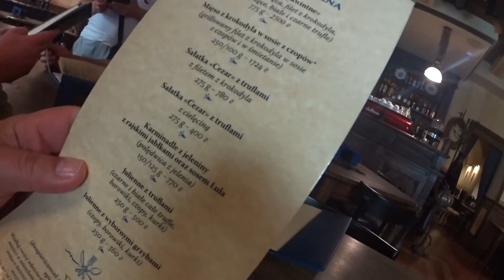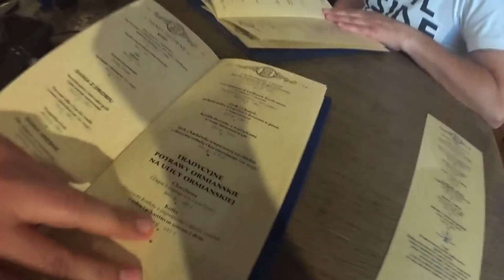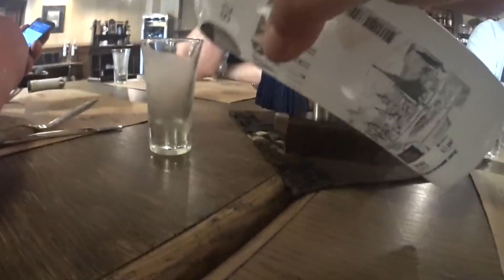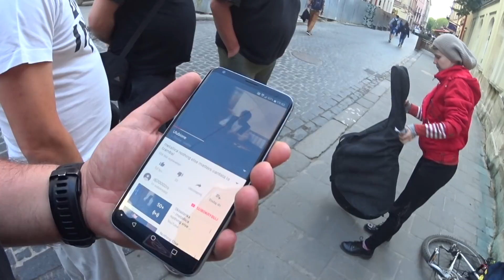Kuchnia Ormiańska we Lwowie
Jeżeli nie możesz wysłać czegoś mailem wyślij pocztą (nie kurierem):
MocnyVlog.pl
25-113 Kielce 3